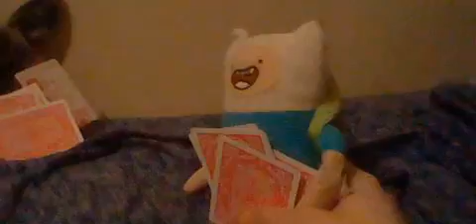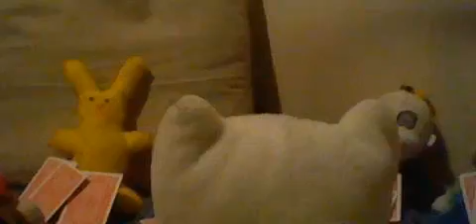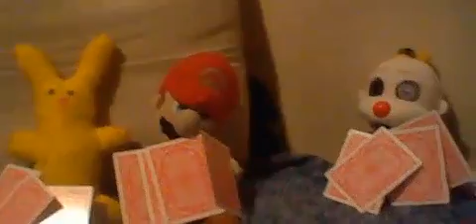SMDJ Plush Video - The Card Game!!!!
Hey Guys Welcome back to another new Plush Video.  After a hard days work, Chef Finn is ready for a nice break this evening and decides what to do. After a totally helpful talk with Mario, he decides he's up for playing a good old fashion card game with some of his friends. So after talking to some of them and rounding them up, let the games begin. Or that would be the case if they actually knew what card game they were playing. Goldfish? 21 Pick up? Solitaire? UNO!? Well hopefully Chef Finn can stay calm and handle this. I'm sure things won't be to Chaotic...right? Well only one way to find out. If your excited and ready for a new Plush video then please sit back, relax, and enjoy the show. And I'll See You On The Flipside!!!

P.S. Enjoyed the Deleted Scene at the very end.